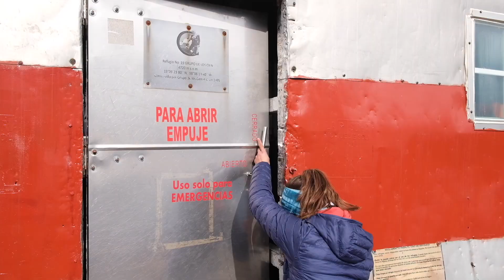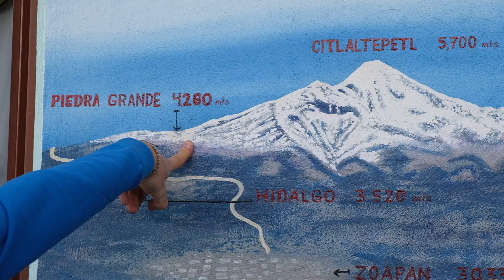TLITL: Una aventura de bikepacking y alpinismo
Cuando alguien te dice que estás en tierra de los volcanes y que tienes cerca los volcanes más altos de Norteamérica, escalarlos es lo único que se nos viene a la cabeza. Y así empezó esta aventura.

Habían pasado tres meses desde que dejamos todo lo que teníamos en Catalunya, para perseguir el sueño de recorrer Latinoamérica con nuestras bicicletas de montaña. Y estando en México, comenzamos a buscar información para modificar la ruta que habíamos planeado inicialmente para poder unir estos cuatro volcanes en bicicleta. Sabíamos que la logística no sería fácil, pero hicimos todo lo que estuvo en nuestras manos para lograrlo y coronarlos a todos.